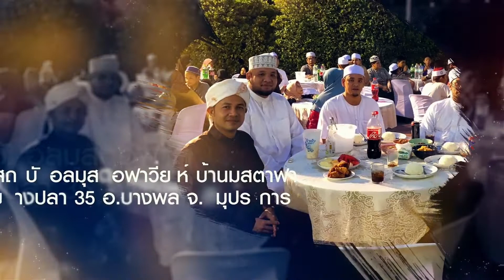30/4/2565 รายการพิเศษเดือนรอมฎอน ณ สถาบันอัลมุสตอฟาวี่ยะห์ บ้านมุสตาฟา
รายการพิเศษเดือนรอมฎอน การเรียนการสอนประจำสัปดาห์ วันเสาร์ที่ 30 เมษายน 2565 (ทุกวันเสาร์ตลอดเดือนรอมฎอน)
🎉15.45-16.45 น.🎉 รายการ "รอมฎอนเดือนเเห่งอัลกุรอาน ทบทวนอัลกุรอาน" โดย อ.ซุกรี่ บัลบาห์ อ. อับดุลนาซีร ก้อพิทักษ์
🎉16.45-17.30 น.🎉 รายการ "พจนารถรอมาฏอน" โดยวิทยากร อ.อะห์หมัด พ่วงสุข อ.อาลีฟ สาโรวาท อ.ฟารุก หมัดโน๊ต
🎉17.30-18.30 น.🎉 รายการ "สารธรรมรอมาฏอน" โดยวิทยากร อ.ซีรอยุดดีน นิมา อ.อับดู้มานาฟ ผลเจริญ อ.มุอ๊าซ มุสตาฟา
ณ สถาบันอัลมุสตอฟาวี่ยะห์ บ้านมุสตาฟา
บางพลี ซอยบางปลา 35 สมุทรปราการ